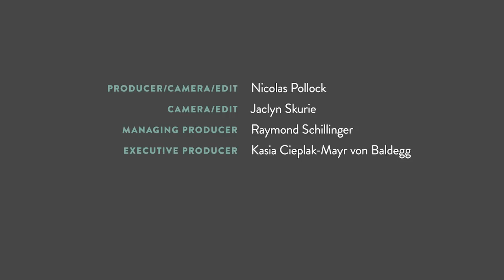Can I Overdose on Vitamin D?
Many people identify as having seasonal affective disorder. Why would a vitamin D supplement change how they think and feel? In this episode of If Our Bodies Could Talk, senior editor James Hamblin answers a viewer question.

This video is part of a new interactive feature where we respond to viewers’ health questions.